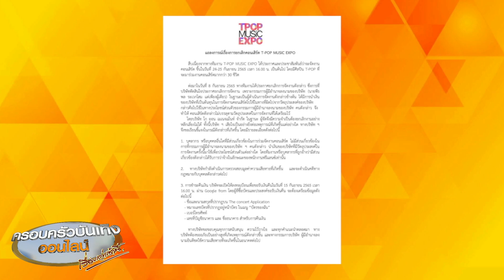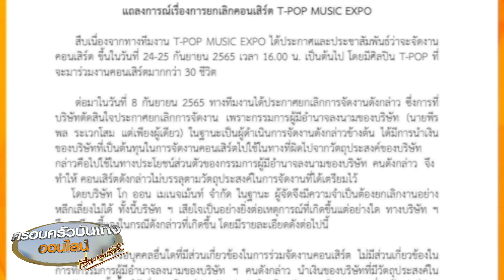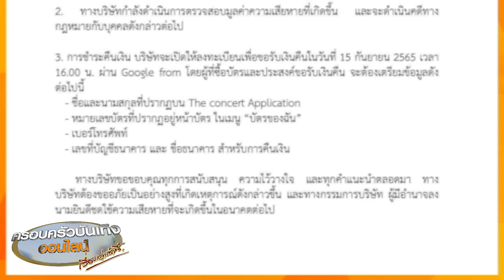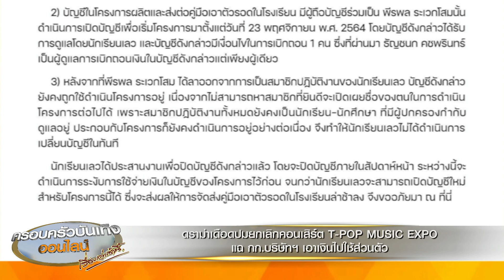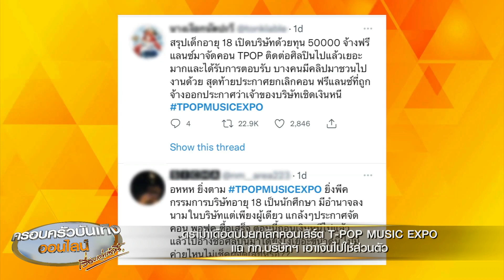ดรามาเดือด! ปมยกเลิกคอนเสิร์ต T-POP MUSIC EXPO แฉ กก.บริษัทฯ เอาเงินไปใช้ส่วนตัว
จากประเด็นดรามา กรณีเพจ T-POP MUSIC EXPO ออกมาประกาศยกเลิกการจัดงาน T-POP MUSIC EXPO ที่มีศิลปินมากกว่า 30 ชีวิตร่วมขึ้นโชว์ ในวันที่ 24 – 25 กันยายนนี้ ณ สามย่าน มิตรทาวน์ โดยไม่ได้แจ้งเหตุผลที่ประกาศยกเลิกคอนเสิร์ต

จนกระทั่งล่าสุด เพจ T-POP MUSIC EXPO ได้ออกแถลงการณ์เรื่องการยกเลิกคอนเสิร์ต T-POP MUSIC EXPO ระบุว่า “สืบเนื่องจากทางทีมงาน T-POP MUSIC EXPO ได้ประกาศและประชาสัมพันธ์ว่าจะจัดงานคอนเสิร์ต ขึ้นในวันที่ 24 – 25 กันยายน 2565 เวลา 16.00 น. เป็นต้นไป โดยมีศิลปิน T-POP ที่จะมาร่วมงานคอนเสิร์ตมากกว่า 30 ชีวิต

ต่อมาในวันที่ 8 กันยายน 2565 ทางทีมงานได้ประกาศยกเลิกการจัดงานดังกล่าว ซึ่งการที่บริษัทตัดสินใจประกาศยกเลิกการจัดงาน เพราะกรรมการผู้มีอำนาจลงนามของบริษัท (นายพีรพล ระเวกโสม แต่เพียงผู้เดียว) ในฐานะผู้ดำเนินการจัดงานดังกล่าว ได้มีการนำเงินของบริษัทที่เป็นต้นทุนในการจัดงานคอนเสิร์ตไปใช้ในทางที่ผิดไปจากวัตถุประสงค์ของบริษัท กล่าวคือไปใช้ในทางประโยชน์ส่วนตัวของกรรมการผู้มีอำนาจลงนามของบริษัท จึงทำให้คอนเสิร์ตดังกล่าวไม่บรรลุตามวัตถุประสงค์ในการจัดการที่ได้เตรียมไว้

โดยบริษัท โก ออน เมเนจเม้นท์ จำกัด ในฐานะ ผู้จัด จึงมีความจำเป็นต้องยกเลิกงานอย่างหลีกเลี่ยงไม่ได้ ทั้งนี้บริษัทฯ เสียใจเป็นอย่างยิ่งต่อเหตุการณ์ที่เกิดขึ้น แต่อย่างใดทางบริษัทฯ จึงขอเรียนชี้แจงในกรณีดังกล่าวที่เกิดขึ้น โดยมีรายละเอียดดังต่อไปนี้

1. บุคลากร หรือบุคคลอื่นใดที่มีส่วนเกี่ยวข้องในการร่วมจัดงานคอนเสิร์ต ไม่มีส่วนเกี่ยวข้องในการที่กรรมการผู้มีอำนาจลงนามของบริษัทฯ คนดังกล่าว นำเงินของบริษัทที่มีวัตถุประสงค์ในการจัดงานครั้งนี้ มาใช้เพื่อประโยชน์ส่วนตัวแต่อย่างใด โดยทีมงานหรือบุคลากรที่ถูกอ้างว่ามีส่วนเกี่ยวข้องดังกล่าว ได้รับการว่าจ้างในลักษณะของพนักงานฟรีแลนซ์เท่านั้น

2. ทางบริษัทกำลังดำเนินการตรวจสอบมูลค่าความเสียหายที่เกิดขึ้น และจะดำเนินคดีทางกฎหมายกับบุคคลดังกล่าวต่อไป

3. การชำระเงินคืน บริษัทจะเปิดให้ลงทะเบียนเพื่อขอรับเงินคืนในวันที่ 15 กันยายน 2565 เวลา 16.00 น. ผ่าน Google from โดยผู้ที่ซื้อบัตรและประสงค์ขอรับเงินคืน จะต้องเตรียมข้อมูลดังต่อไปนี้

- ชื่อและนามสกุลที่ปรากฏบน The Connect Application

- เบอร์โทรศัพท์

- เลขที่บัญชีธนาคารและชื่อธนาคาร สำหรับการคืนเงิน

ทางบริษัทขอขอบคุณทุกการสนับสนุน ความไว้วางใจ และทุกคำแนะนำตลอดมา ทางบริษัทฯต้องขออภัยเป็นอย่างสูงที่เกิดเหตุการณ์ดังกล่าววขึ้น และทางกรรมการบริษัท ผู้มีอำนาจลงนามยินดีชดใช้ความเสียหายที่จะเกิดขึ้นในอนาคตต่อไป”

หลังจากนั้นทางเพจนักเรียนเลว ก็ได้ออกมาโพสต์ชี้แจงประเด็นที่สังคมได้พุ่งเป้ามายังเพจ เนื่องจาก ‘นายพีรพล’ เคยเป็นสมาชิกของนักเรียนเลว โดยทางเพจได้ชี้แจงว่า “ชี้แจง สถานภาพการเป็นสมาชิกของ ฟิวส์ พีรพล ระเวกโสม

สืบเนื่องจากประเด็นที่มีการกล่าวถึงในโลกออนไลน์ เกี่ยวกับ พีรพล ระเวกโสม ซึ่งปัจจุบันยังคงมีชื่อในการเป็นเจ้าของบัญชีร่วมในโครงการผลิตและส่งต่อคู่มือเอาตัวรอดในโรงเรียน ซึ่งดำเนินการโดยนักเรียนเลวนั้น นักเรียนเลวขอชี้แจง ดังนี้

1) พีรพล ระเวกโสม ได้ลาออกจากการเป็นสมาชิกปฏิบัติงานของนักเรียนเลวตั้งแต่วันที่ 4 มีนาคม พ.ศ. 2565 ทำให้ พีรพล ระเวกโสม ไม่ได้ทำงานในฐานะสมาชิกของนักเรียนเลวตั้งแต่วันนั้นเป็นต้นมา

2) บัญชีในโครงการผลิตและส่งต่อคู่มือเอาตัวรอดในโรงเรียน ที่มีผู้ถือบัญชีร่วมเป็น พีรพล ระเวกโสม ดำเนินการเปิดบัญชีเพื่อเริ่มโครงการมาตั้งแต่วันที่ 23 พฤศจิกายน พ.ศ. 2564 บัญชีดังกล่าวได้รับการดูแลโดยนักเรียนเลว โดยมีเงื่อนไขในการเบิกถอน 1 คน ซึ่งที่ผ่านมา ธัญชนก คชพรินทร์ เป็นผู้ดูแลการเบิกถอนเงินในบัญชีดังกล่าวแต่เพียงผู้เดียว

3) หลังจากที่พีรพล ระเวกโสม ได้ลาออกจากการเป็นสมาชิกปฏิบัติงานของนักเรียนเลว บัญชีดังกล่าว ยังคงถูกใช้ดำเนินโครงการอยู่ เนื่องจากไม่สามารถหาสมาชิกที่ยินดีจะเปิดเผยชื่อของตนในการดำเนินโครงการต่อไปได้ เพราะสมาชิกปฏิบัติงานทั้งหมดยังคงเป็นนักเรียน-นักศึกษา ที่มีผู้ปกครองกำกับดูแลอยู่ ประกอบกับโครงการก็ยังคงดำเนินการอยู่อย่างต่อเนื่อง จึงทำให้นักเรียนเลวไม่ได้ดำเนินการเปลี่ยนบัญชีในทันที

นักเรียนเลวได้ประสานงานเพื่อปิดบัญชีดังกล่าวแล้ว โดยจะปิดบัญชีภายในสัปดาห์หน้า ระหว่างนี้จะดำเนินการระงับการใช้จ่ายเงินในบัญชีของโครงการไว้ก่อน จนกว่านักเรียนเลวจะสามารถเปิดบัญชีใหม่ สำหรับโครงการนี้ได้ ซึ่งจะส่งผลให้การจัดส่งคู่มือเอาตัวรอดในโรงเรียนล่าช้าลง จึงขออภัยมา ณ ที่นี่”

ในโลกออนไลน์ก็มีการวิพากษ์วิจารณ์ถึงประเด็นนี้กันเป็นจำนวนมาก หลังทราบว่า เด็กอายุ 18 ปี เป็นคนเชิดเงินไป แถมยังมีการบอกว่าเด็กคนนี้เป็นผู้ก่อตั้งภาคีนักเรียนต่อต้านคอรัปชั่น แต่สุดท้ายก็ทำเอง